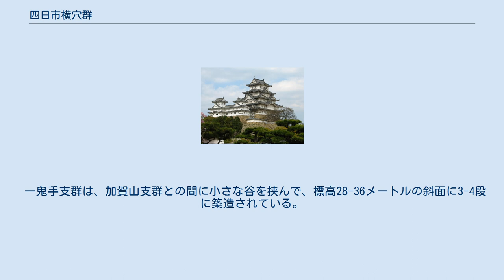四日市横穴群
四日市横穴群（よっかいちよこあなぐん）は、大分県宇佐市大字四日市にある横穴墓。
1957年（昭和32年）11月28日に国の史跡に指定されている。
 古墳時代後期には、埋葬者の階層が拡大し、数十から数百の墳墓が一か所に集まった群集墳が造られるようになった。
横穴墓は、群集墳の一種で、丘陵の斜面に横穴を掘って墓室を設けるものである。
 四日市横穴群は、宇佐市四日市地区の加賀山と呼ばれる丘陵の凝灰岩の斜面に築造された161基の横穴墓からなっている。
横穴群は、75基の加賀山支群と86基の一鬼手支群に分けられる。
6世紀後半から7世紀にかけて築造されたものと推定されている。
 四日市横穴群の横穴墓の形式は、平面が楕円形で、断面がかまぼこ形の玄室に、短い羨道が付いたものが多い。
横穴群は古くから知られていて開口しているものが多く、組織的な発掘調査も行われていないため、埋葬の態様や副葬品などについてはよく分かっていない。
中には、加賀山39号墓、40号墓、一鬼手62号墓のように、彩色文様が施された装飾横穴墓もある。
 加賀山支群は、南北約160メートルにわたり、標高28-40メートルの斜面に6段に築造されており、数基から十数基の横穴墓ごとに小群となって階段状に並んでいる。
 一鬼手支群は、加賀山支群との間に小さな谷を挟んで、標高28-36メートルの斜面に3-4段に築造されている。